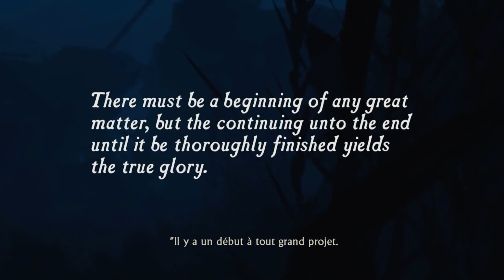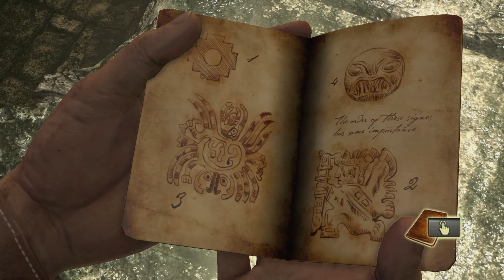Uncharted: Drake's Fortune Let's Play Episode 1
Date de sortie : 19 novembre 2007
Plates-formes :  PlayStation 4, PlayStation 3
Développeur : Naughty Dog
Éditeur : Sony